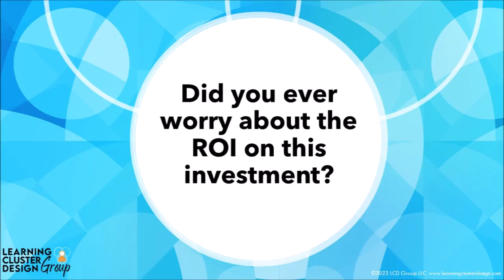Cordes Lindow, Consultant Building Her Business with the LCD Model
✅ The 90-Day L&D Impact Accelerator for L&D departments
✅ The 30-Day High Value L&D Client Bootcamp for learning consultants
✅ The L&D Level Up Fast Track Community for individual L&D career growers & those in transition

The only learning design model for designing and delivering multiple learning assets to drive change on the job.